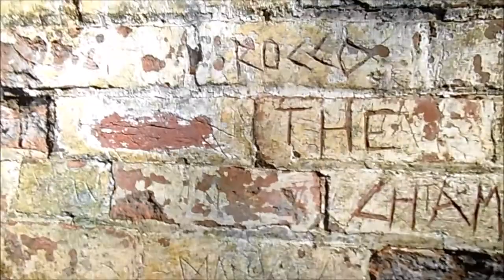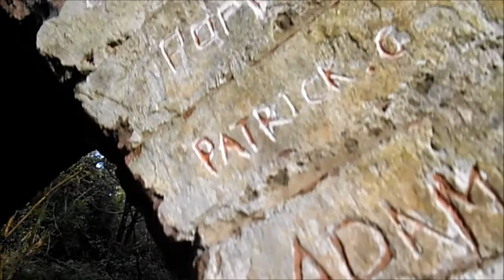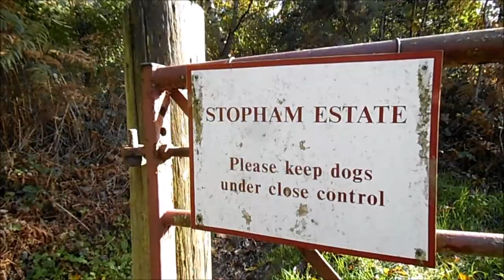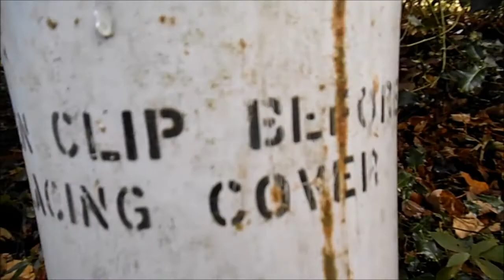Urbex ~ Bedham Mission Church of St Michael and All Angels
Explore:
Just a really great day out during storm Brian, which kind of added to the day, so sorry about the camera noises & blotches on the images, most probably the last time i use my fuji finepix auto. I did use the Nikon DSLR for the church as well but decided to only use this footage for now, as it uploads to youtube so much quicker & I like to get things done asap...well at least by Monday, when i'm back at work & will have little time for anything else.
History:
The small schoolhouse was built by local landowners and the Church of England to provide elementary education for children from the hamlet and surrounding area. Built in the style of a chapel it doubled up as the church on Sundays. The single room was divided by a curtain for infants and senior classes. At the end of the school week the chairs were turned to face the east and ink pots removed from the desks. In the 1930s services would be held there once or twice a month by the Rector of Fittleworth, with one of the local ladies playing the harmonium.
Bedham is a remote wooded hamlet to the north of Fittleworth civil parish. It is partly in Fittleworth Parish and partly in Wisborough Green Parish, with a mixture of high Wealden ridge and deep valleys.
Bedham Lane is an ancient roadway that leads from Hallelujah Corner in Fittleworth village, north through woodland, eventually passing the entrance to the small lane on the right, to Brinkwells. This is the cottage rented between 1917 and 1921, by Sir Edward Elgar that was sublet to him by artist Rex Vicat Cole (see Fittleworth and the Arts). Near Brinkwells is Spring Farm once home of Thomas Aylwin with his pony and trap, who used to collect Elgar from either Pulborough or (as it was then) Fittleworth Station. The studio used by both Elgar and Vicat Cole, originally in the garden at Brinkwells, is now in Wakestone Lane, Bedham; now a B&B much renovated and extended.
A small forked lane from Wakestone Lane, near Bedham Farm, leads downhill to a number of timber-framed, 17th and 18th century cottages that once housed charcoal burners. One cottage (now ‘Cotford’) was home to writer Ford Madox Ford. The population was large enough in the 19th century for a church, St Michael and all Angels, combined with use as a school room, to be built. The Mitford family were the local landowners and contributed to building St Michael’s. There had been various negotiations in the 1700s with William Mitford, over the use of the woodlands and the rights of local workers. The school finally closed in 1925 and use as a church ceased in 1959. Elgar’s wife Alice recalled hearing the Bedham church bells ringing out, with the signing of the peace treaty in 1919. It was finally abandoned after the great storm of 1987 and is now derelict.
The parish includes part of Flexham Woods and part of The Mens ancient woodland, with its lisings that includes a Site of Special Scientific Interest.